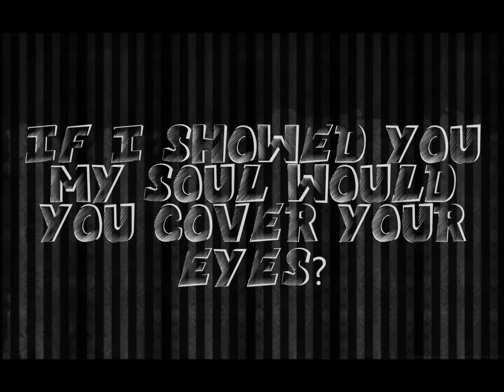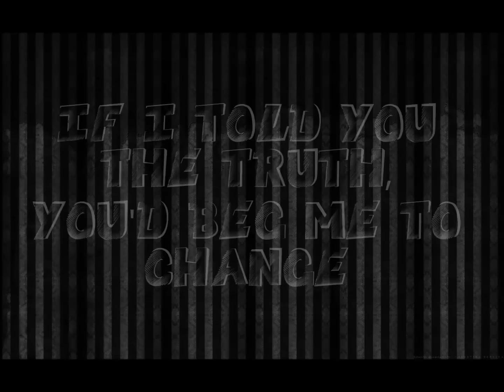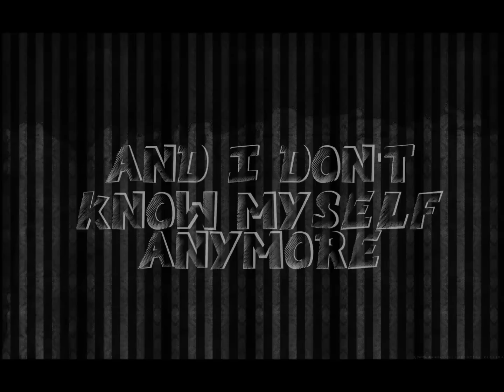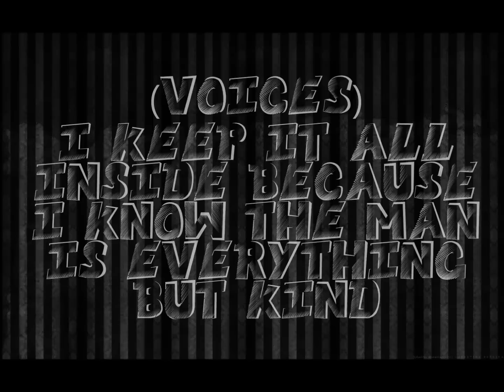Voices - Motionless In White lyrics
all rights to MIW